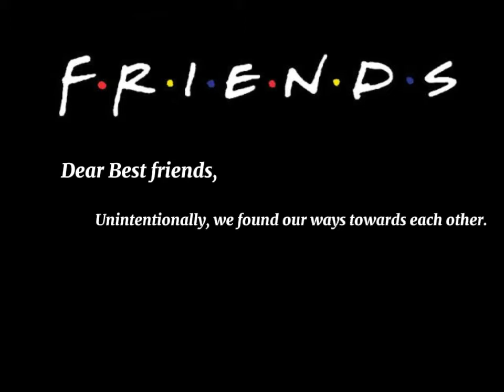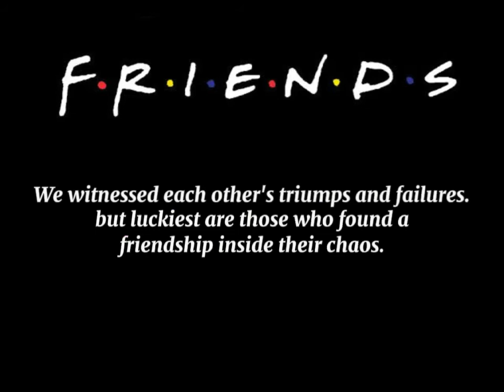An Open Letter to my Best Friends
This is an open letter for both of them, Mariz and Alyssa and I know most of us failed to connect with our friends because of this pandemic. But friendship will always stay as long as you are genuine towards each other, and that love will grow even you're distant apart.

These are my other social media accounts.